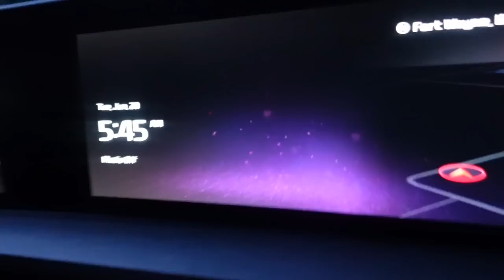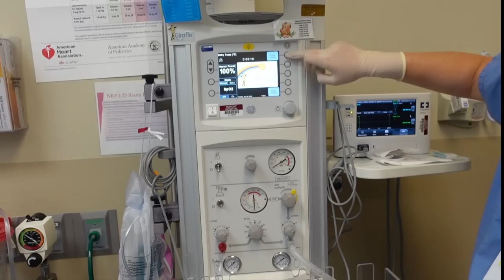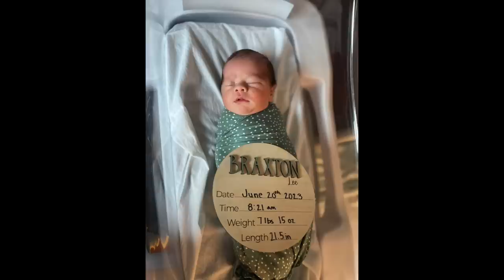EMOTIONAL BIRTH VLOG! NAME REVEAL + MEETING BROTHERS! Felicia Keathley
Baby boy is HERE! We are so in love with him it’s unreal! Welcome to the crew buddy!🫶🏻

BIGGEST WEIGHT LOSS TIPS

SKINCARE ROUTINE